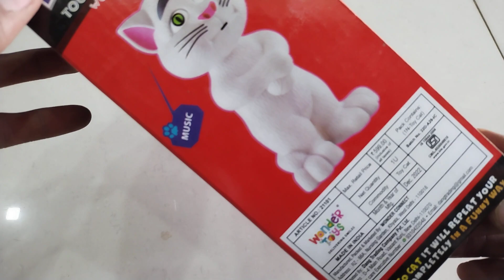Cat intelligent unboxing video. cat intelligent Rs=349.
hello guys Aaj ham batane Wale Hain is video mein intelligent cat unboxing